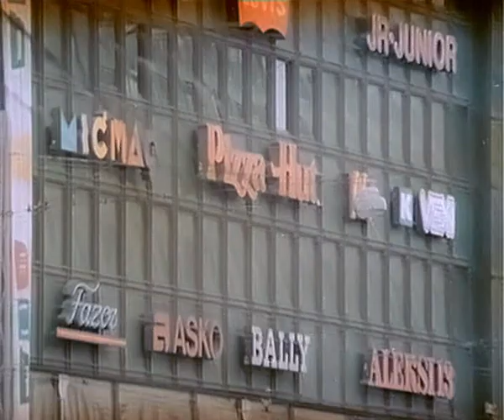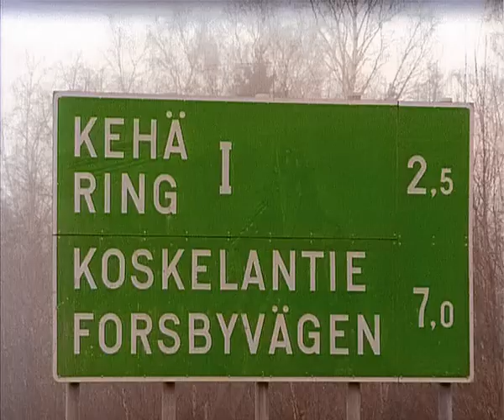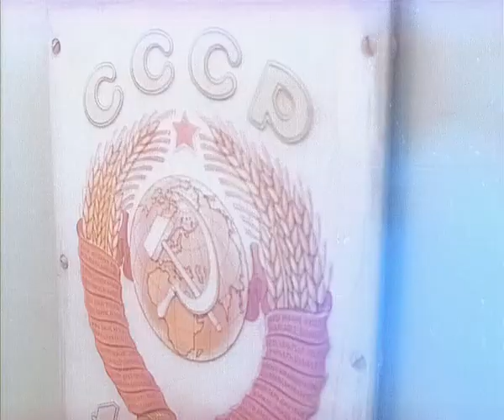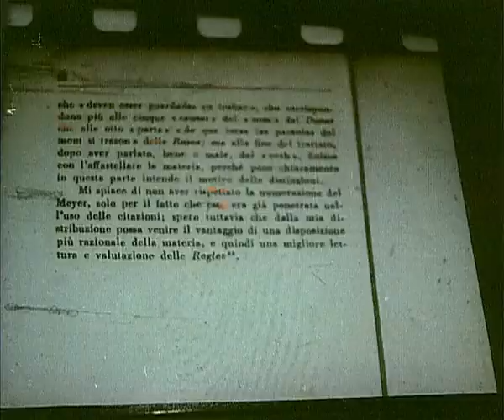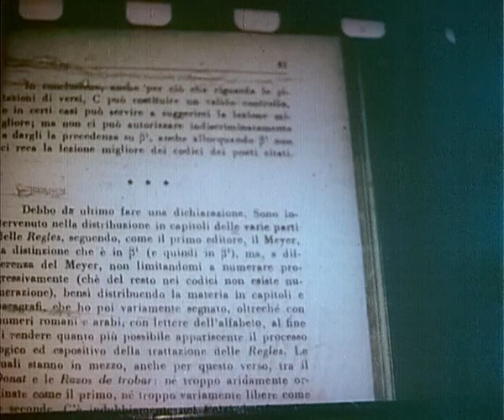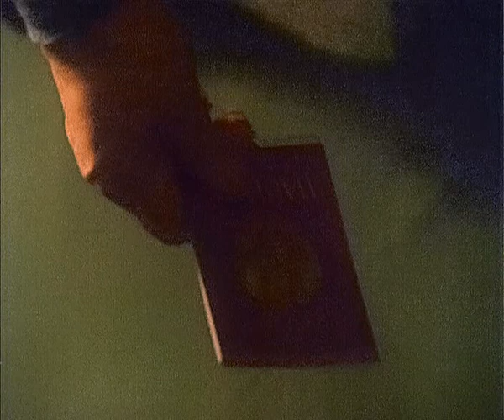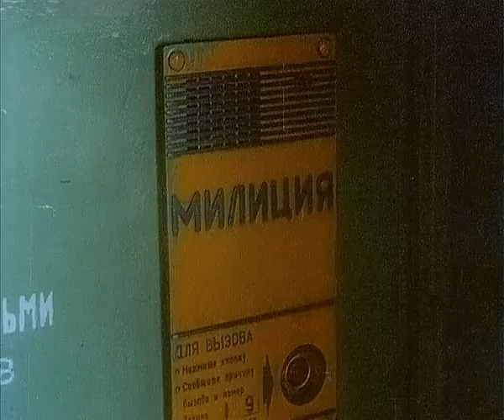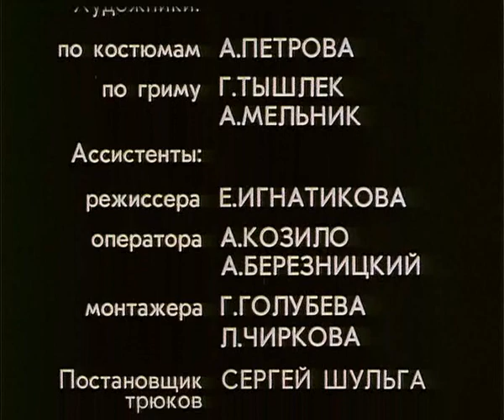Короткое Дыхание Любви (1992)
Режиссер: Валерий Харченко
В ролях: Андрис Лиепа, Клара Белова, Даниэль Ольбрыхский, Алексей Дьяков
Попав в плен, офицер-афганец решил не возвращаться на родину. Осел в Финляндии, встретил Риту, туристку из Питера, и потерял покой. Все против него: возлюбленная старше его, имеет больного сына, ее любит лечащий сына врач, а сам он, ко всему прочему, сын этого врача...